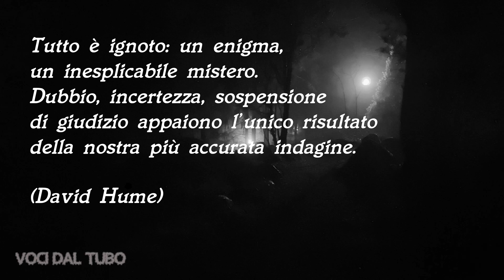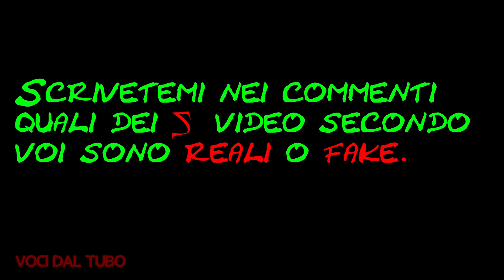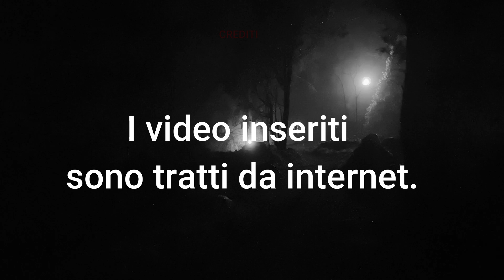5 Video di fenomeni paranormali Realtà o fake? 43°parte😱​​​​​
Ciao ragazzi in questo video ho raggruppato cinque video con fenomeni paranormali tratti da internet.
SCRIVETEMI NEI COMMENTI QUALI VIDEO SECONDO VOI SONO REALI O FAKE.

Se avete materiale video o foto vostre dove ci sono anomalie,

Hi guys in this video I have grouped five videos with paranormal phenomena taken from the internet.
WRITE ME IN THE COMMENTS WHICH VIDEOS ARE REAL OR FAKE ACCORDING TO YOU.

If you have video material or photos of your own where there are anomalies,

CREDITI

SE VUOI AIUTARE GLI AMICI DI MUSA 😻😻😻